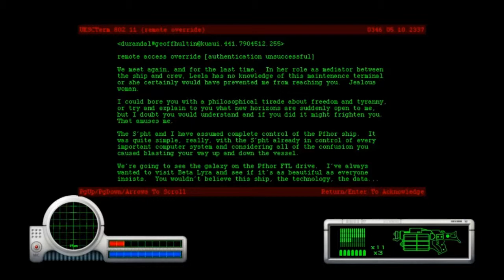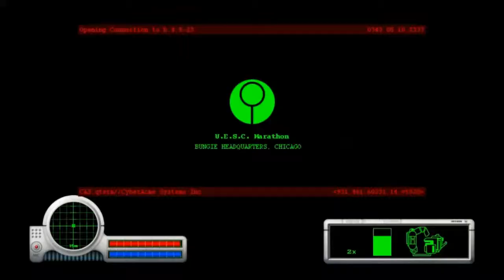Marathon Level 27 - Ingue Feroque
Please don't post spoilers for people who haven't played/seen the game.

The game is in fact free, and can be downloaded